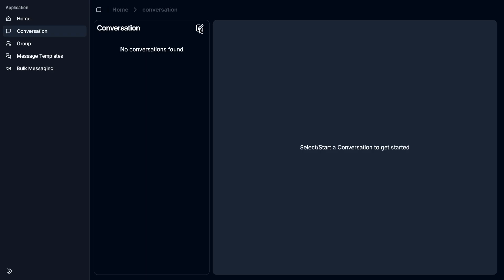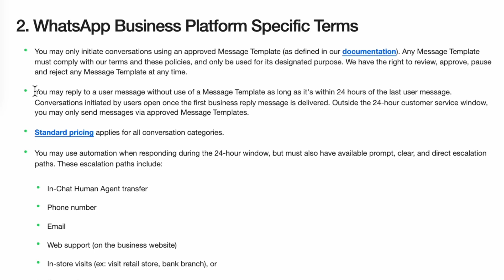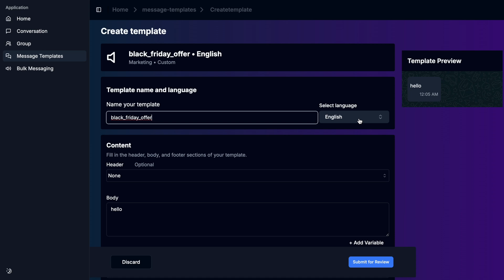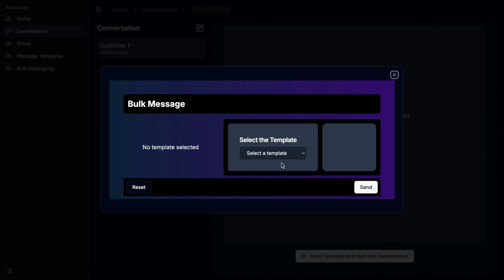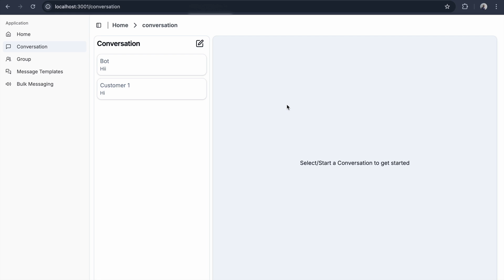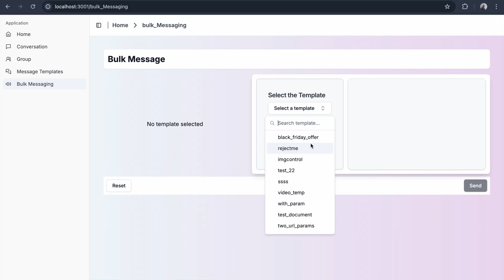WhatsApp API SAAS Product for Customisation | SaaS-WA | Bulk Message/ Broadcasting Web App in NextJS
Boilerplate for WhatsApp Tech Providers - Will be release on 2025 Jan

Currently We are creating Boilerplate Code for WhatsApp Tech providers, So, if you want to be a Tech provider, easily you can use our code base to create your own SAAS platform within few hours.

WhatsApp messaging - Live Chat
Embedded signup
Template creation
Bulk messaging
Contacts import as csv/excel/google contacts
Automation to send bulk messages